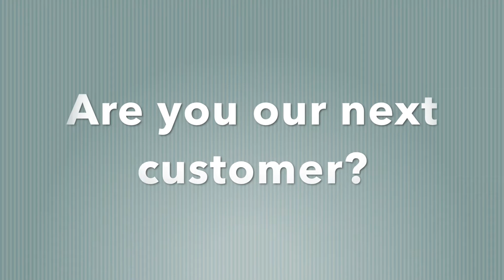INSPECTING EUCALYPTUS CORE VENEER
Before loading into containers, we unpack some of the core veneer bundles to test the quality randomly.

And this is how they look.

Our core veneer is from Eucalyptus in 1270x640mm. Its thickness is 1.7 or 2.0mm which is mostly used in Plywood Manufacturing.